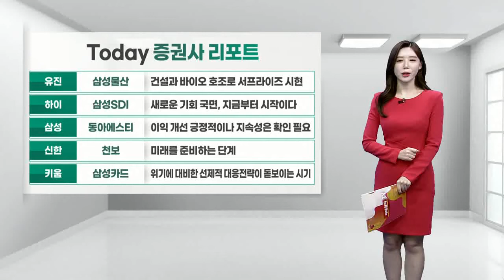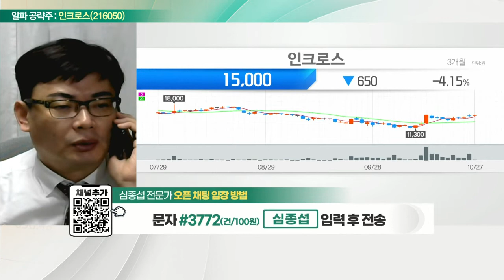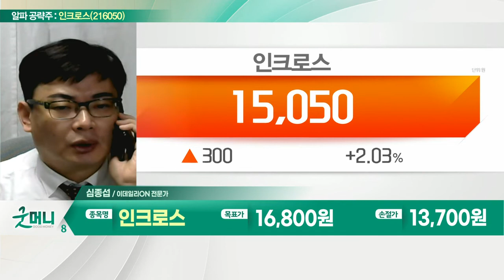인크로스(216050)... 넷플릭스·디즈니플러스 광고 요금제 도입 수혜_알파 공략주 (20221027)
인크로스(216050)
- SK계열의 국내 3위 미디어랩사
- 3분기 매출액 140억·영업이익 57억원 전망
- 넷플릭스·디즈니플러스 광고 요금제 도입 수혜